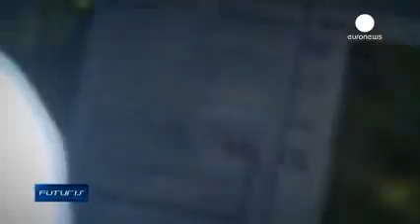Una serra che viaggia futuris